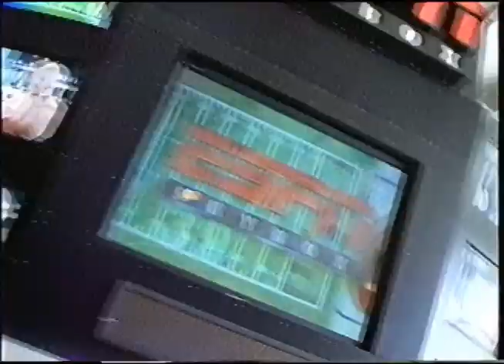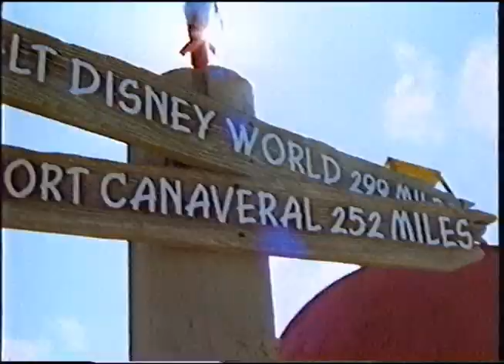Disney Cruise Line 2000-2002 Vacations (VHS)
VHS recording for archive purposes.

Back cover description:
COME WITH US ON A MAGICAL VOYAGE
Enjoy a vacation like none other aboard the first cruise line created by the dream-makers at Disney. Set sail on magic to exotic ports in the Caribbean, including Disney's own private island paradise, Castaway Cay. With Disney Cruise Line, kids, families and adults have the time of their lives with onboard and shore activities designed just for them. Join us on a 7-Night Caribbean cruise, a combined 7-Night Walt Disney Word Resort and Bahamian Cruise vacation, or on a 3- or 4-Night Cruise getaway. The Magic of Disney awaits you on grand ships inspired by the majestic ocean liners of the past. Welcome aboard. Your voyage starts with this video.

© Disney KQ5K8548T